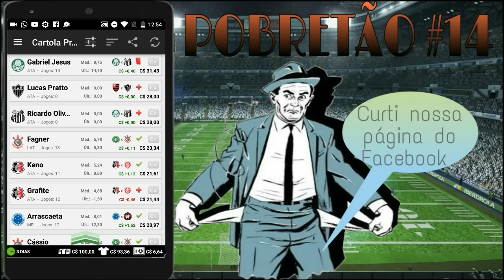CARTOLA FC POBRETÃO - #14 RODADA(Dicas)